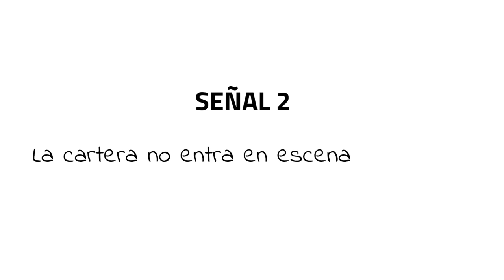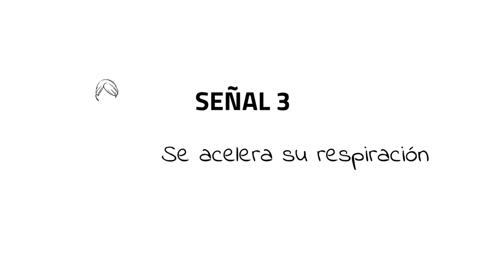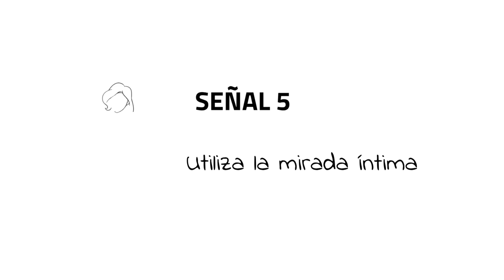🔥 Cómo Saber si LE GUSTAS A UNA MUJER ➜ Los Gestos Incontrolables del DESEO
En el vídeo de hoy te ayudo a averiguar si le gustas a una mujer a través de varios gestos incontrolables del deseo. ¿Sabes leer el deseo en el cuerpo de otra persona?

🔥 ACCESO al Campus de Poder Personal y todos los cursos y capacitaciones incluidos. Únete ahora 👇👇👇

Hoy te voy a ayudar a reconocer algunas de las señales corporales de la atracción. Y si prestas mucha atención al lenguaje corporal, a partir de hoy no se te escapará ni una pista. Es más, ¿sabes cuál es la parte más interesante de lo que vas a aprender hoy? Que se trata de señales inconscientes y, en algunos casos, incontrolables. Esto significa que, quiera o no quiera que te enteres, tú te vas a enterar de si le gustas. ¿Empezamos?
Vamos a ver varios gestos inconscientes que reflejan atracción. Algunos de ellos son casi exclusivos de las mujeres, otros son universales. Los universales tienen una base biológica, casi siempre son detonados por las hormonas. Y los que se presentan sobre todo en mujeres tienen, en su mayoría, un fundamento social, cultural. ¡Oh! Y en algún momento de este vídeo te voy a contar un truquito poderoso para aumentar las probabilidades de resultarle atractivo a una mujer. Vamos con la primera señal de atracción.
Señal 1: Se ruboriza
Cuando nos sentimos atraídos por otra persona, la sangre fluye hacia nuestra cara. Y lo que provoca es que se sonrojen las mejillas. ¿Esto es algo que sólo le ocurre a las mujeres? No, nos ocurre a ambos, pero… habitualmente las mujeres tenemos la piel menos gruesa que los hombres. De modo que si la sangre fluye hacia nuestras mejillas, es más probable que se nos note a nosotras que a un hombre.
¿Pero por qué fluye la sangre hacia las mejillas? Pues es un comportamiento involuntario e incontrolable con base evolutiva cuyo objetivo es preservar la especie. Cuando una persona siente atracción física, el cerebro lanza una señal para tratar de aprovechar esa oportunidad de procreación. Entonces provoca ese rubor para emular el acaloramiento de un acto sexual. Es su forma de estimular al subconsciente de la persona que tiene delante.
Este rubor también se suele notar en los labios, que se sonrojan levemente. Si la mujer en cuestión lleva los labios pintados, no podrás saber qué ocurre debajo del labial, pero si no está maquillada tendrás ahí la posibilidad de recabar un indicio adicional de atracción.
Vamos con la segunda señal de atracción. Mi alumnado del Curso Experto en Influencia y Persuasión sabe interpretar esta señal en relación con el impacto que está teniendo en otros. Tienes la capacitación completa disponible en el Campus de Poder Personal,

EQUIPO TÉCNICO UTILIZADO:
- Cámara CANON 80D
- Objetivo SIGMA 30mm
- Micrófono RODE VideoMic Pro+

La propietaria del canal dispone de la licencia de uso de la música, imágenes y efectos de sonido utilizados en el vídeo.